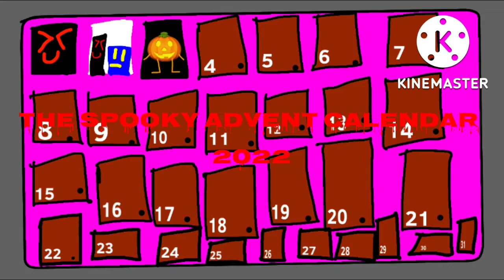News - The Spooky Advent Calendar 2022 - Day 4